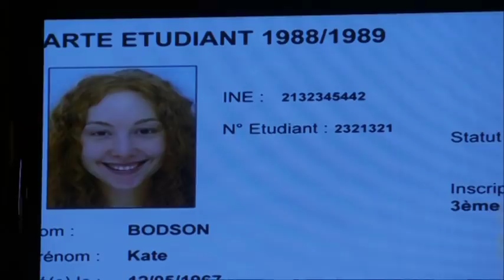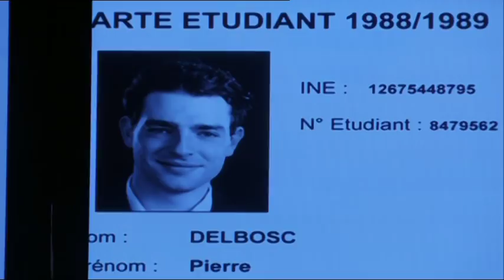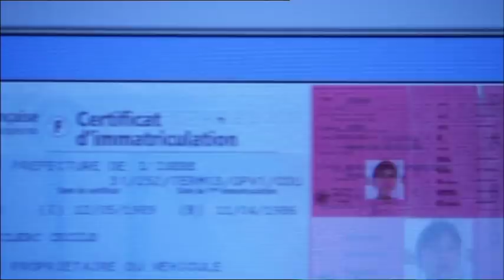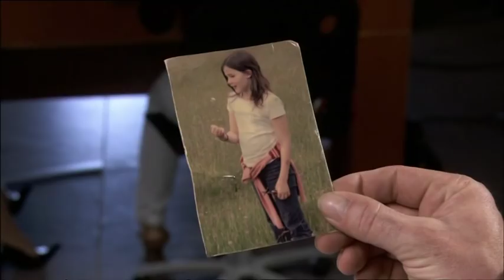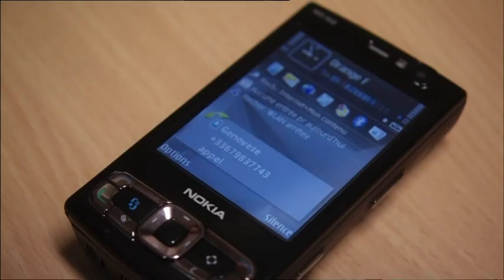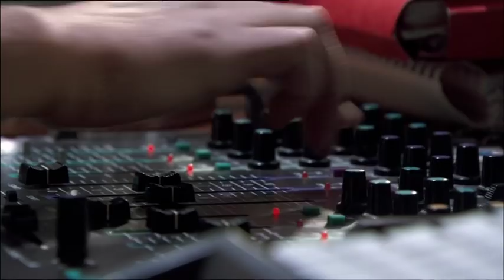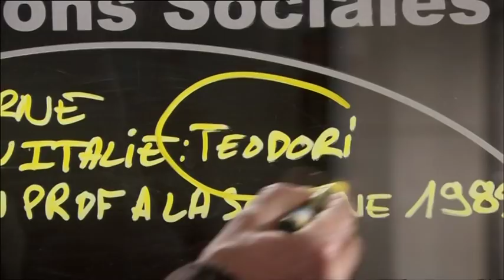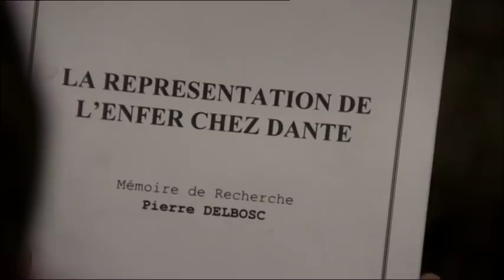INTERPOL de Eric Leroux, cadreur et operateur steadycam : Ludovic Guyonneau